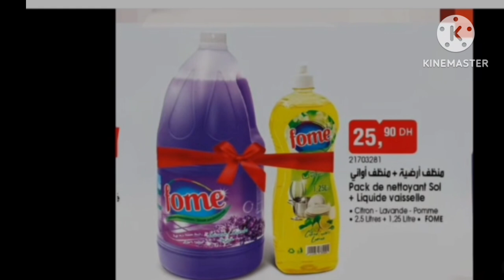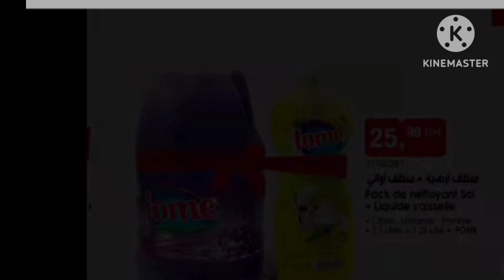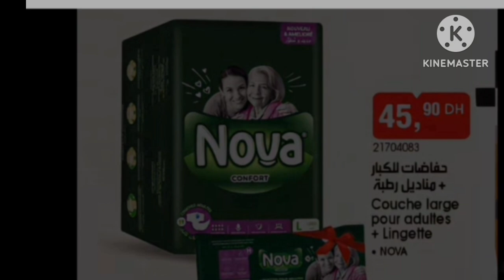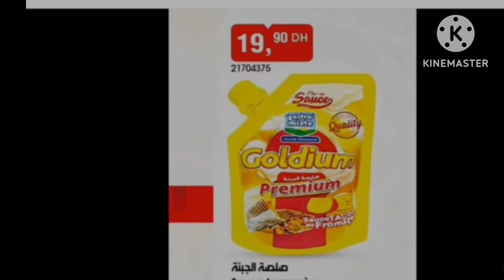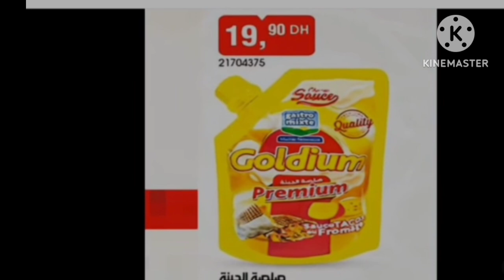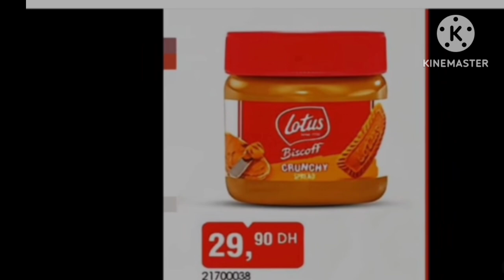عروض وتخفيضات بيم 😍 لهاد الاسبوع 📢 catalogue bim 📛